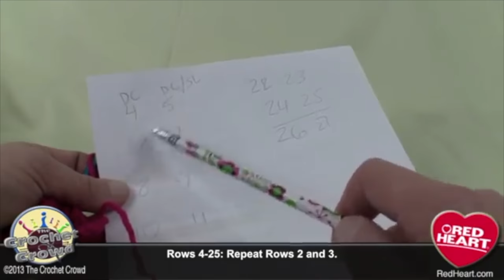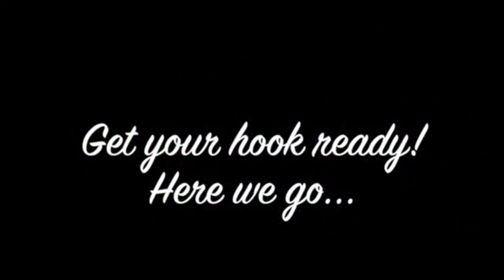Stitch Along: Crochet Spring Fling Pillow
Spring is just around the corner and to brighten your days with a touch of colour and cuteness is the Spring Fling Pillows.

These miniature pillows are adorable with 5 motifs that sit in with each other to form the large flower on the front face. Each to crochet, easy to make... it's just fabulous.